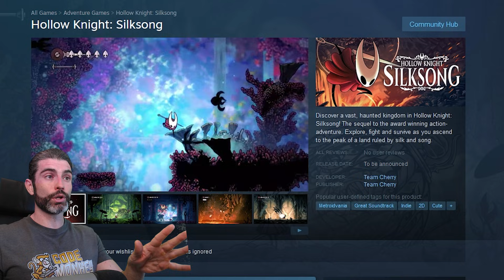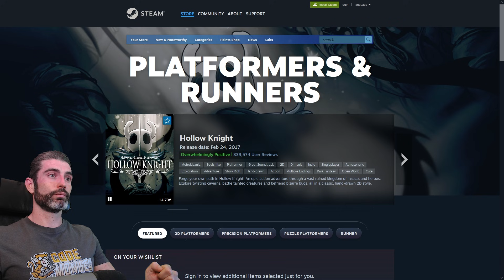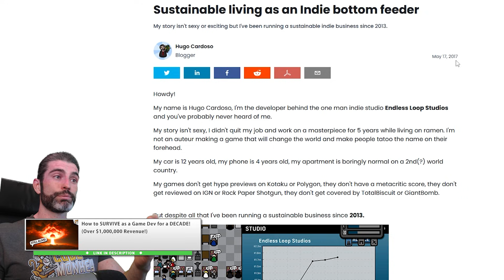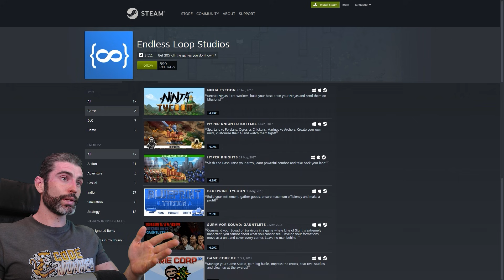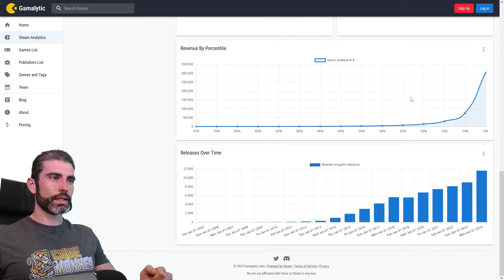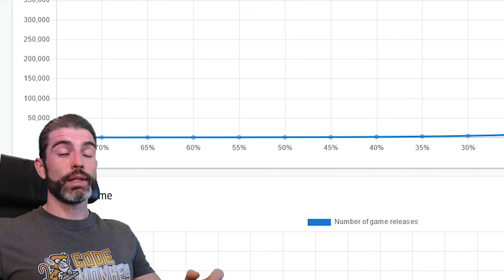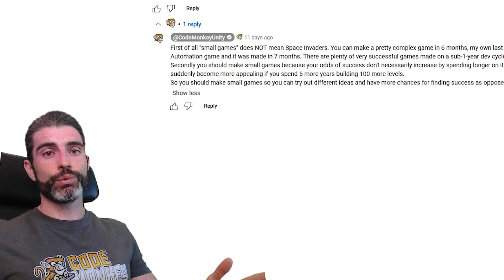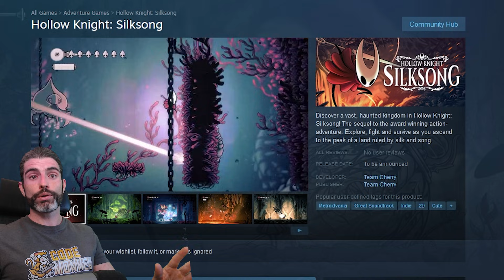Make SMALL Games! BAD Advice?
💬 If you're a regular on the channel you might have heard me give the advice of 'Make Small Games!'
Is that good advice? Some people don't think so, therefore here let me explain exactly what I mean by this advice, and importantly WHO it applies to.